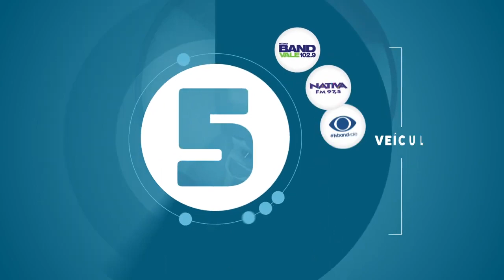Conheça o Band 360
Falar com o seu público em várias plataformas é a melhor maneira de aproveitar o seu plano de mídia